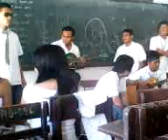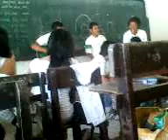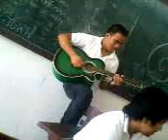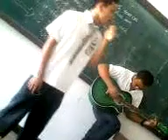bisan pa-(nevermind)wet slippers.3gp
live na live sa humanity 2 naming subject aheheheahahaahah!